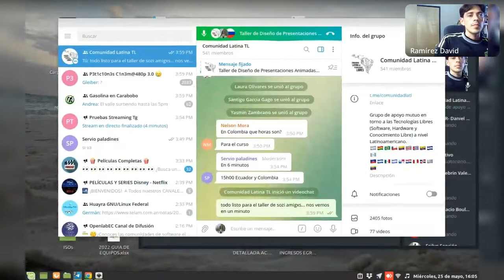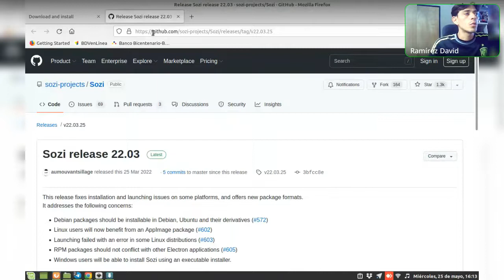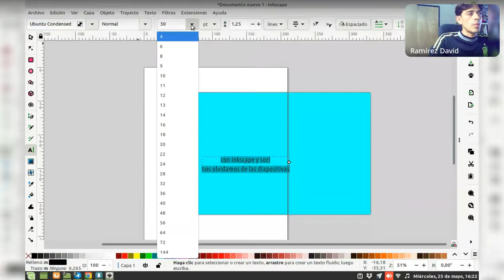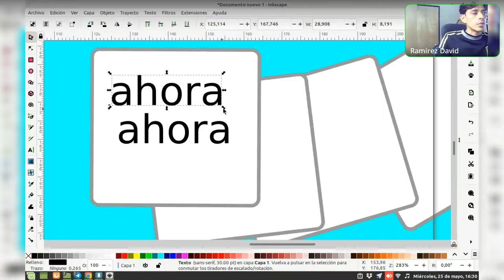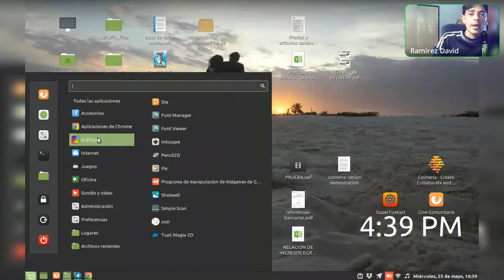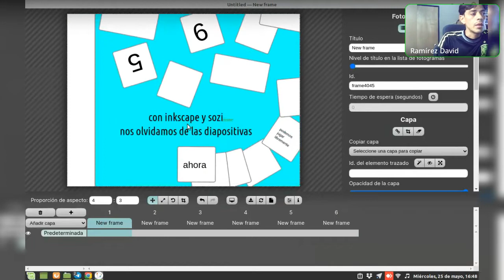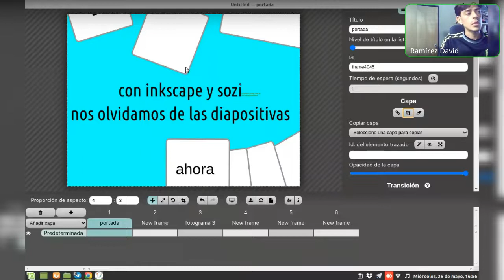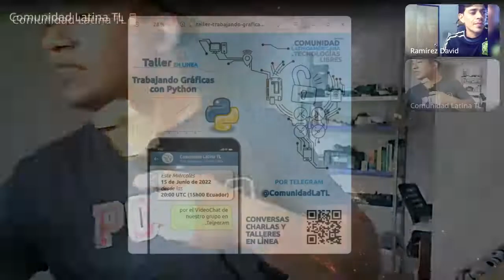Como hacer presentaciones animadas con la nueva versión de sozi en inkscape 2022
Este 25 de Mayo damos comienzo a los talleres en linea de la Comunidad Latina de Tecnologías Libres con el taller de sozi:

aprenderemos a como:
✏️ Descargar, actualizar e instalar inkscape y sozi
🖍 Realizar un lienzo básico para tu presentación: entorno de inkscape y sus herramientas básicas.
✏️ Animar tu presentación con la nueva versión de sozi: entorno de sozi, cámara o fotograma, opciones de capas, transiciones y reproductor...